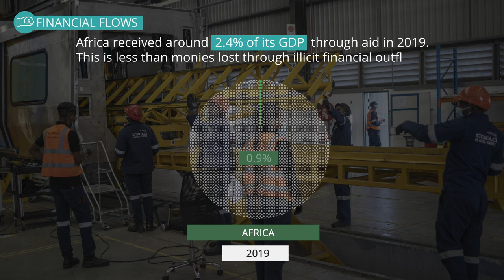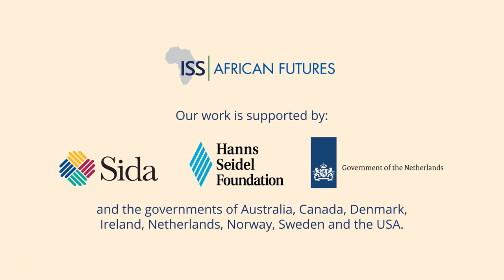African Futures – Financial Flows